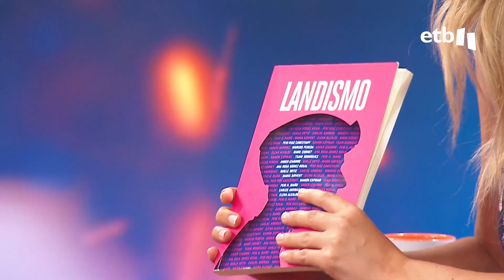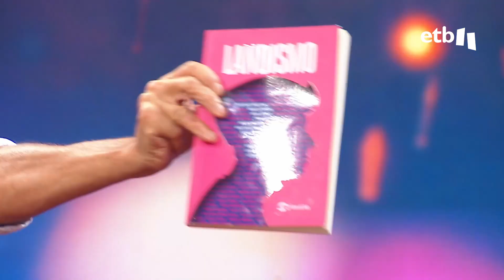Ruiz Cabestany, sobre su victoria en el Tour: ''Era un tema de supervivencia; era mi salvación''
El exciclista Pello Ruiz Cabestany habla con Valeria Ros sobre el Tour de Francia, y recuerda la etapa que ganó en la ronda gala, que se tomó como un acto de supervivencia. También presenta 'Landismo', un libro sobre Mikel Landa escrito entre 12 autores.